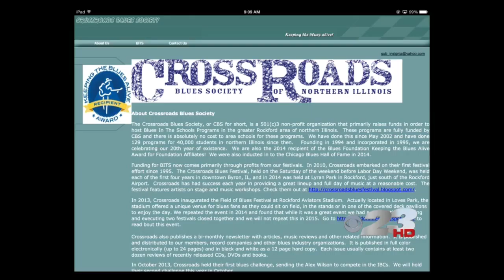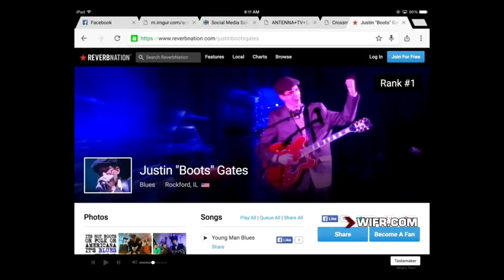Crossroads Blues Society Vice President Bill Graw on the Morning Blend 6-12-15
Bill Graw discusses Blues in the Park and other upcoming Crossroads events on WIFR-Channel 23!